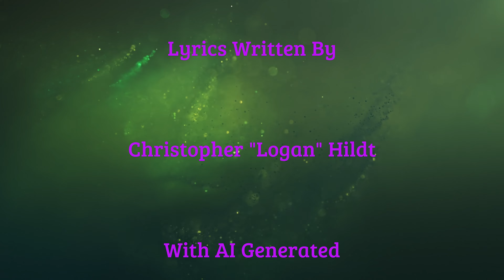So Much Later It's Early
Brad Gambeson and the FtH Players (Fictional AI Singer and Band)